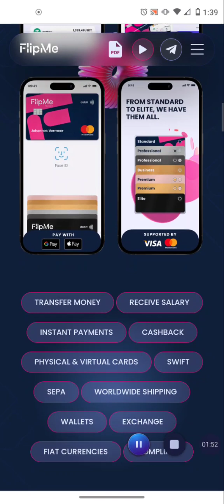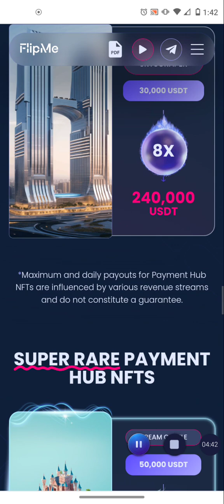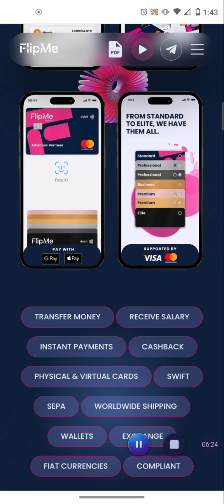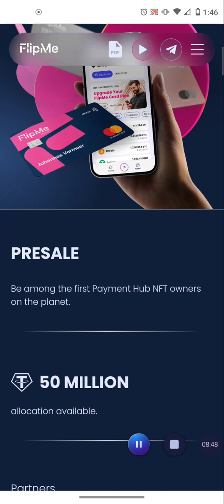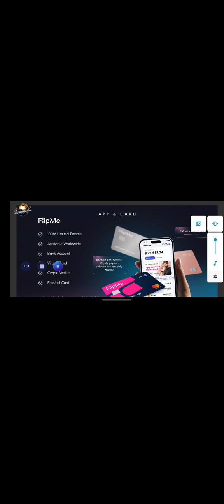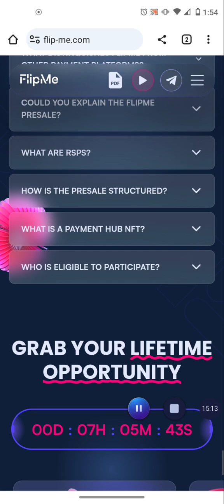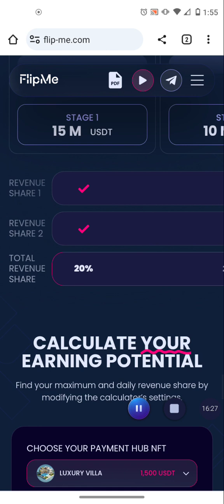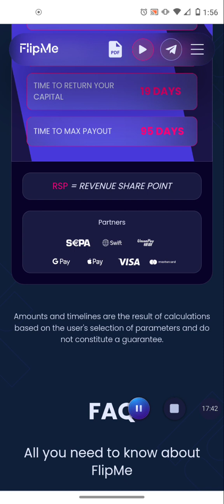🔥FLIPME IS NOW LIVE! CRYPTO ATM DEBIT CARD & BANKING OPPORTUNITY | EARN PASSIVE INCOME FOR LIFE! 💸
FlipMe Banking Account & Crypto ATM Debit Card

MyDHLife Earn 3x Your Package Price!

Quopi Trade Bot Earn 1-5% Daily!

GS Partners In It's 3rd Year Multiple Streams Of Weekly & Monthly Hands Free Profits!

MYDA.INA - Earn up to 1.5% Daily Until 300% ROI!

BitSports AI Sports Arbitrage - Earn Up to 2.4% Daily! Activate Your 300% Profit Plan Today!

ALADINO  Mining - Mine Crypto Earn Bitcoin!

*VPN Needed*

LIVEGOOD - VOTED BEST COMPANY FOR 2022!

Potential to Turn $49.95 into $2046 or even over $16,000 Monthly!!!

Daisy Forex Powered by 10 Year Old Company Endotech Has Produced over 640% Profit in The Past 10 months!

*USA Residents will need to connect Using a VPN*

Fund Your TronLink Wallet with enough USDT-TRC 20 To Purchase Your desired Tiers as well as 500 trx (Tron) per tier to cover the gas fees...

MINTBUILDER
Buy Real Gold & Silver on Monthly Auto ship or Purchase at a Discount Whenever You Want Too
Team Building Option Also Available

✅Nowsite Marketing - The First All In One Marketing System that Uses the Power of Artificial Intelligence. Nowsite 2.0 is now integrated with ChatGPT!!!

Pure VPN

COINZOOM

JUNO Finance

FREE Checking Account and Crypto Wallet/Debit Card with Juno!